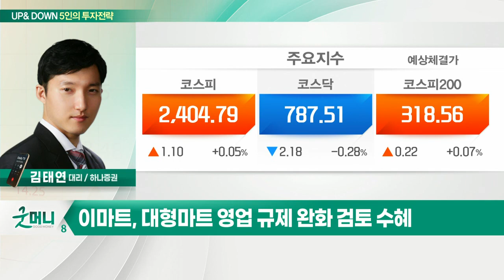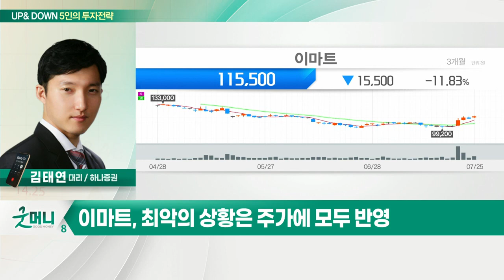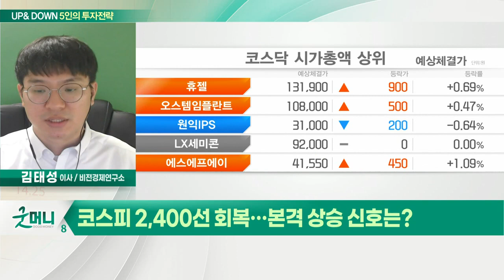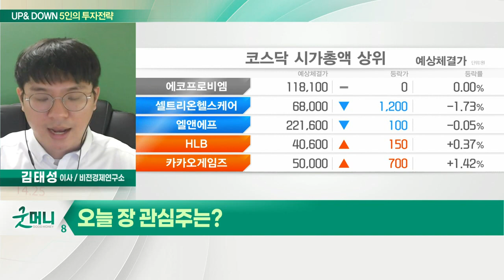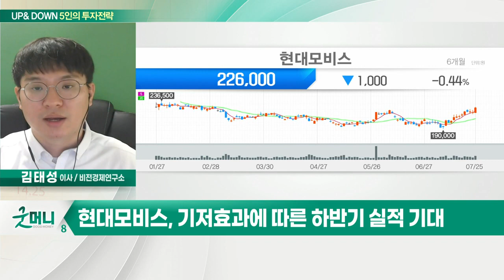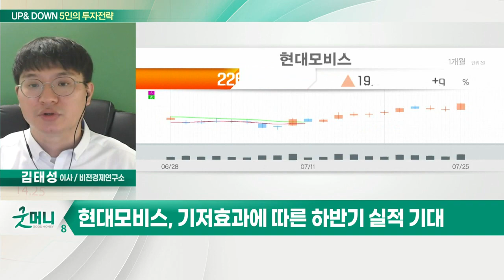이마트(139480)... 대형마트 영업 규제 완화 검토 수혜 / 현대모비스(012330)... 현대차·기아 사장점유율 증가_UP&DOWN 5인의 투자 전략 (20220726)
Q. 경기 우려 여전… 추세적 반등 아직 멀었다?
- 증시, 바닥 다지기 아냐… 60일선 저항 중요

이마트(139480)
- 대형마트 영업 규제 완화 검토 수혜
- 최악의 상황은 주가에 모두 반영

Q. 코스피 2,400선 회복… 본격 상승 신호는?
- 지속되는 '강달러 현상'… 원달러 환율 흐름 주목

- 현대차·기아 사장점유율 증가
- 신규 모델 및 AS 모듈 수요 견고
- 기저효과에 따른 하반기 실적 기대